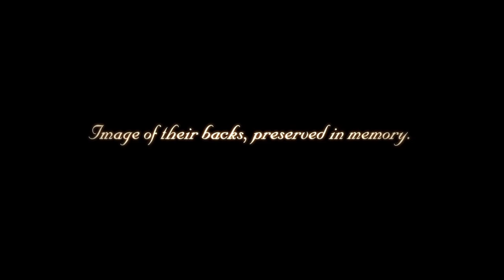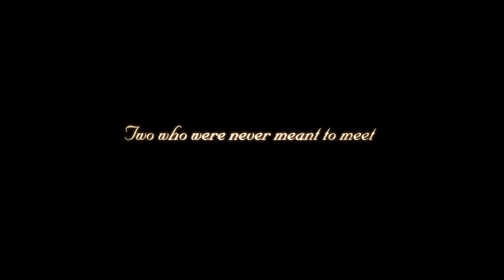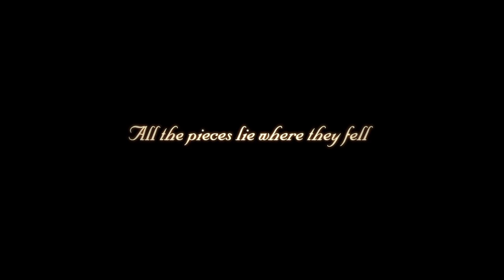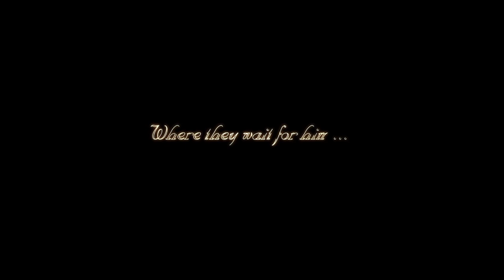KH BBS Critical Mode #22- The Secret Episode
ive finally finished this